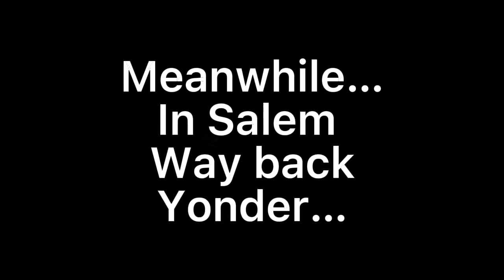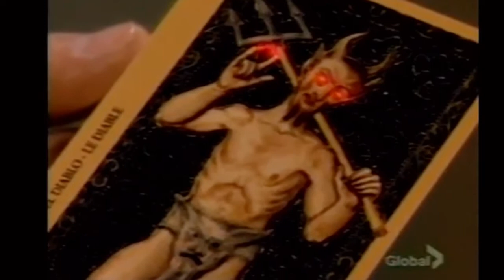Days of our Lives Review: “The Return of Renee Dumonde”